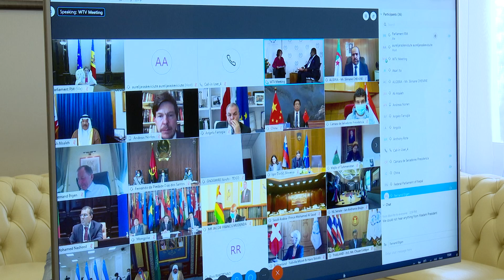Deschiderea celei de-a cincea Conferințe mondiale a Președinților de Parlament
Filmări protocolare de la deschiderea celei de-a cincea Conferințe mondiale a Președinților de Parlament, la care participă Președintele Parlamentului Republicii Moldova, Zinaida Greceanîi